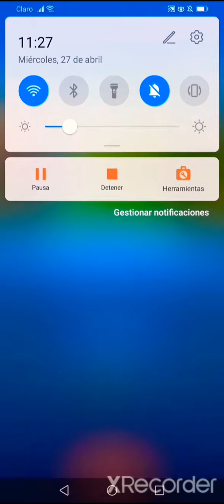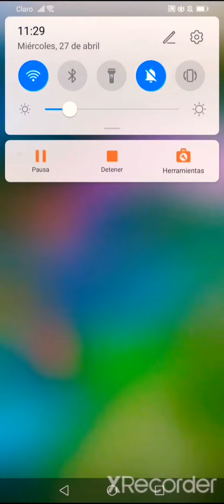sonic vence a knuckles en sonic forces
Bueno lo envío tardío pero ya volví y esto es como decir feliz año atrado